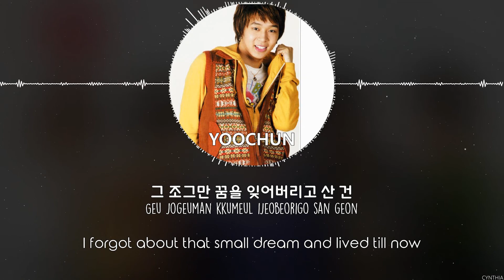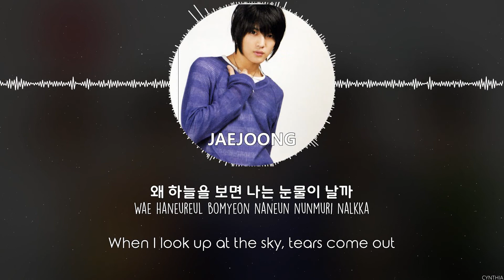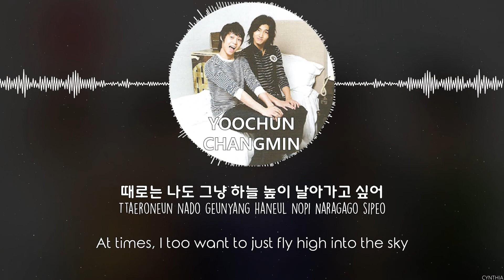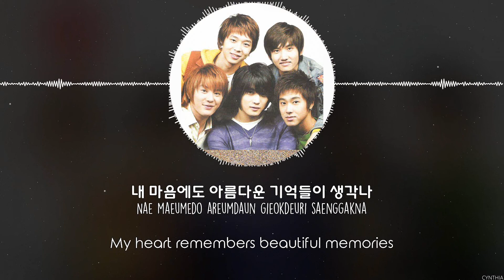TVXQ - 풍선 (Balloons) [HAN+ROM+ENG] LYRICS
TVXQ - 풍선 (Balloons)
[ALBUM] TVXQ - O-正.反.合